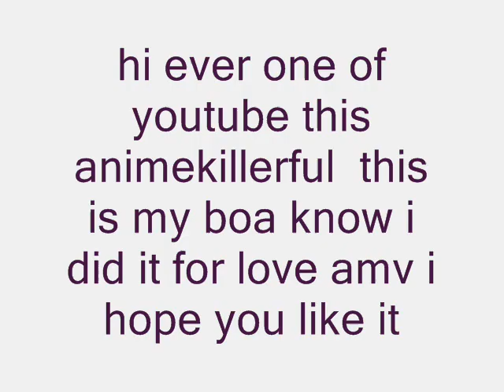boa kwon ididit for love amv.wmv